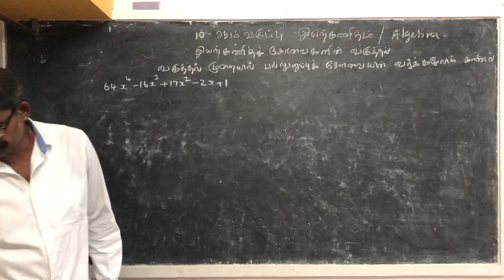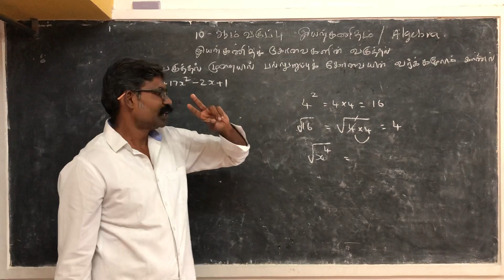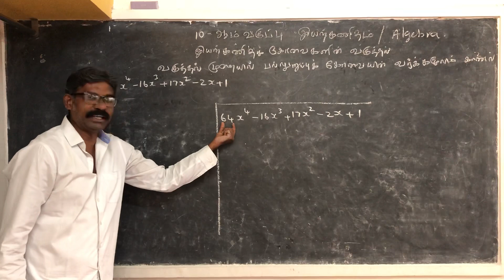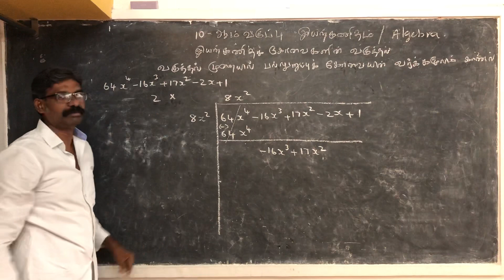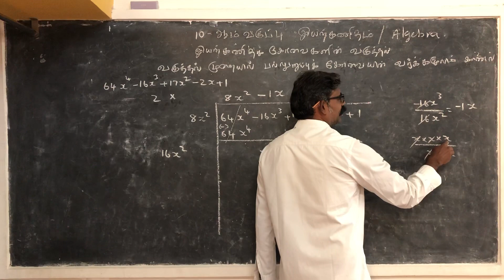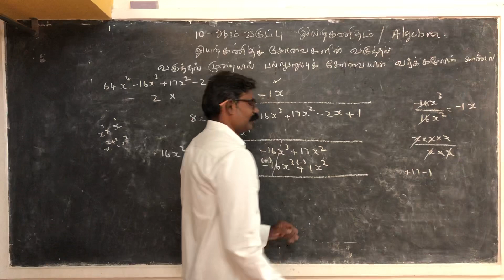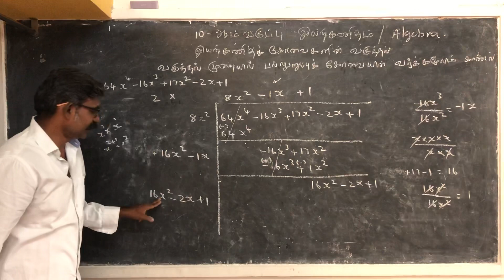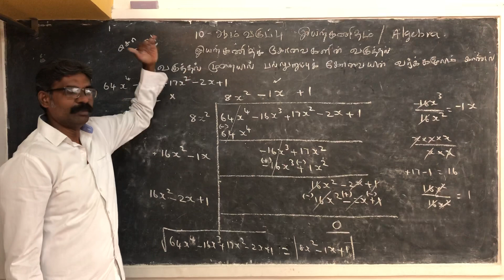10 ஆம் வகுப்பு இயற்கணிதம்/Algebra / வகுத்தல் முறையில் வர்க்கமூலம் /Square root/ எ.கா 3.21/ Eg. 3.21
10 ஆம் வகுப்பு இயற்கணிதம்/Algebra / வகுத்தல் முறையில் பல்லுறுப்புக் கோவையின் வர்க்கமூலம் காணல்  / Finding the Square root of a polynomial by Division method / எ.கா 3.21/ Eg. no. 3.21